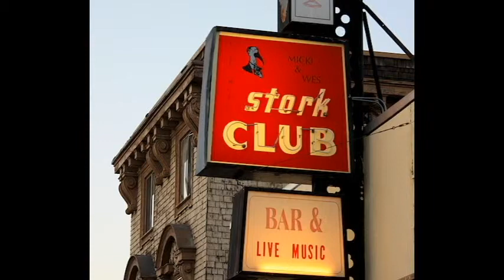Iron Ass Live at The Stork Club Pt.1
Iron Ass Live! at the world famous Stork club Oakland in 2001 or 2??... Starts off a little rough as the sound guy dials it in but I think we played a pretty amazing show for the next band, their girlfriends and a few regulars...